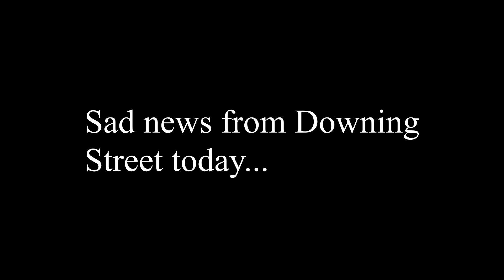HanCOCK resigns due to previous satirical video on this channel!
Satire does have an affect on policy and the workings of government. It's official. Watch the original, minister-toppling, content here: